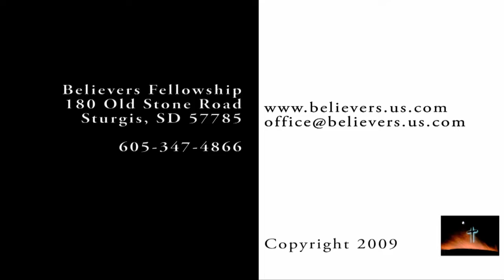Am I Not Good Enough? - Marty Williamson